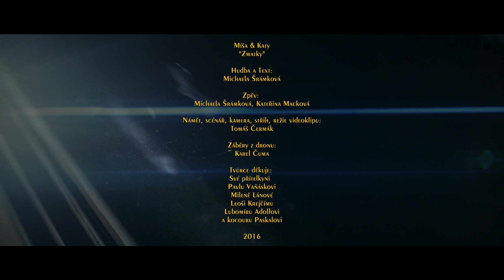Míša & Katy - Zmatky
Míša & Katy
"Zmatky"

Hudba a Text:
Michaela Šrámková

Zpěv:
Michaela Šrámková, Kateřina Macková

Námět, scénář, kamera, střih, režie videoklipu:
Tomáš Čermák

Záběry z dronu:
Karel Čuma

Tvůrce děkuje:
Své přítelkyni
Pavlu Vaňáskovi
Mileně Lánové
Leoši Krejčímu
Lubomíru Adolfovi
a kocouru Paskalovi

Míša & Katy, Valašsko a východní Čechy, sestřenice a nejlepší kamarádky, které od malička spojovaly společné zájmy a zážitky. Vážíme si našeho přátelství, které je pro nás mimořádné a i přes to, že teď již každá bydlíme jinde a máme spoustu rozdílných přátel a aktivit, se nám daří se občas vidět a zazpívat si. Hudba je pro nás obě velkou radostí a darem, který může lidem rozdávat potěšení i přivést k zamyšlení.